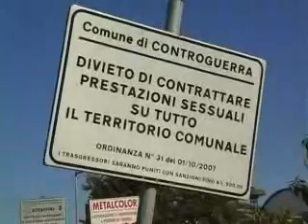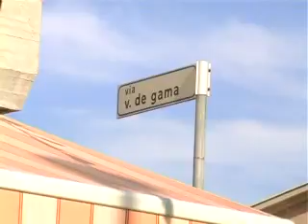Martinsicuro-Ordinanza "anti-prostituzione"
Il Sindaco Abramo Di Salvatore contro le lucciole